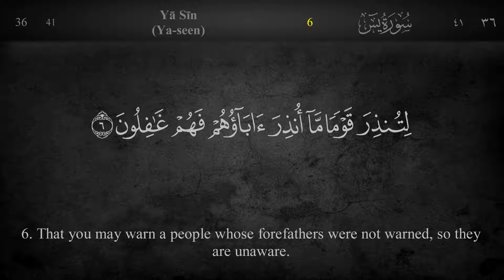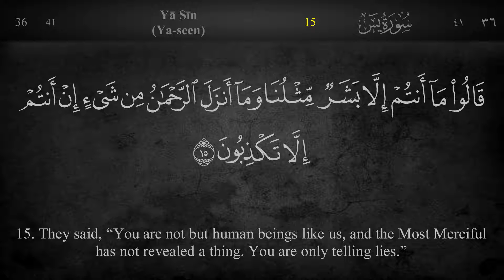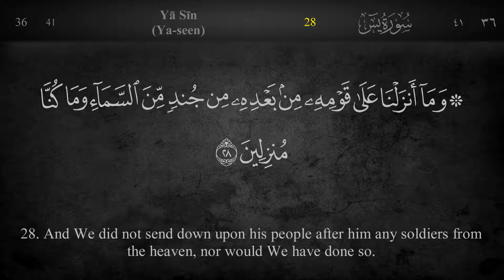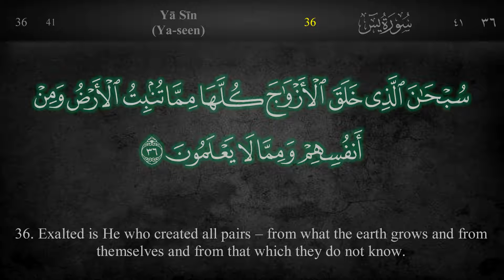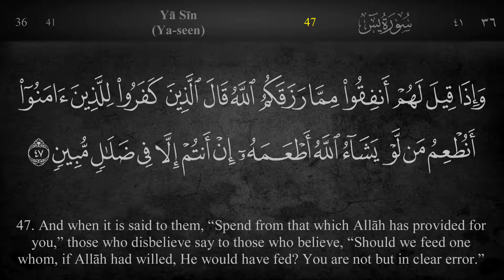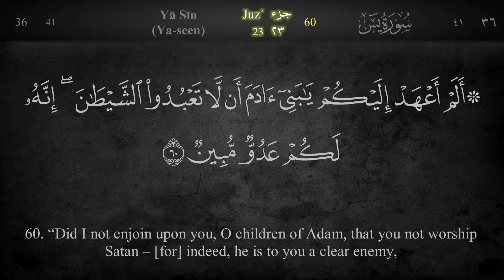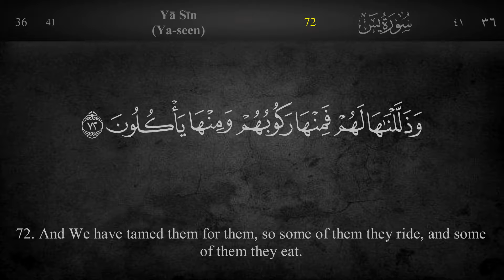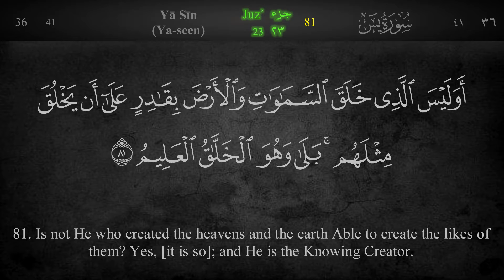036 Surah Ya Seen - Abdullah Humeid (iRecite)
This video is dedicated to my son Humdan Muhammad Hamad who passed away at the age of 19.

Whenever you listen to it, please pray to Allah; to send His special blessings and mercy to my son's soul and enlighten his grave with Noor and convert it into piece of Paradise and make it easy for him to enter Paradise.